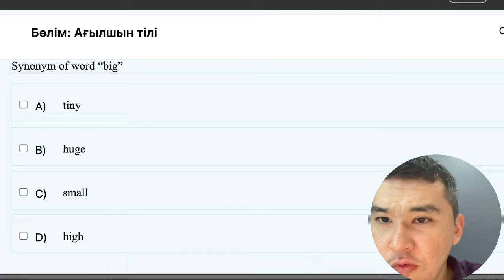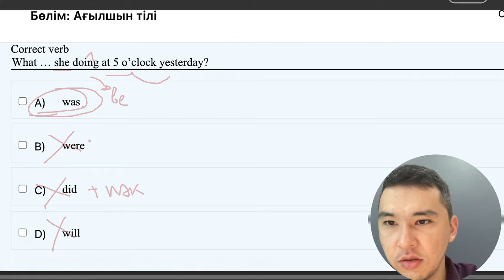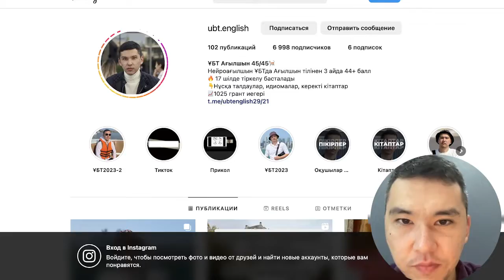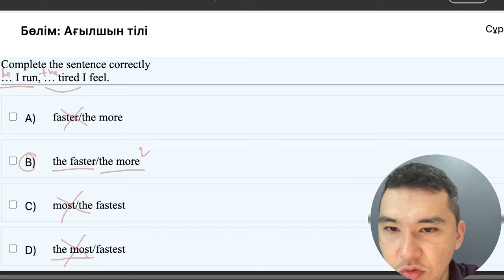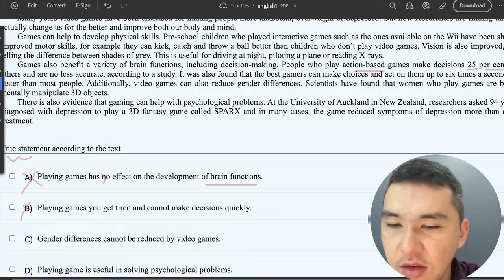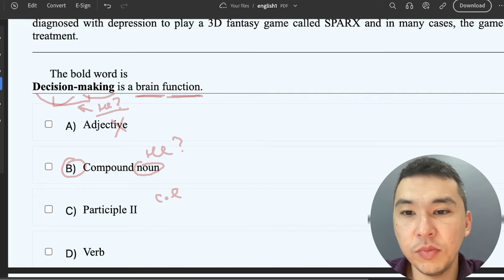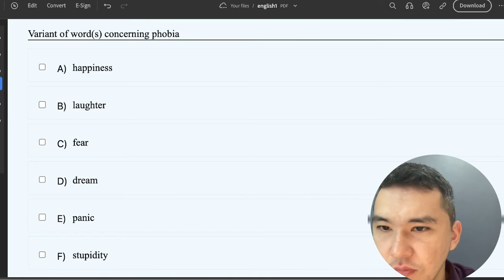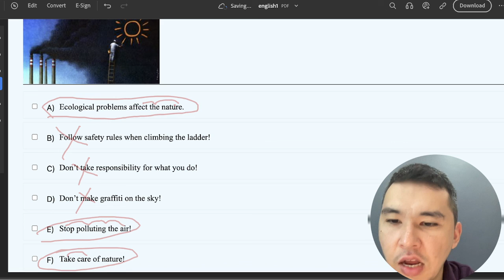ЖАҢА ФОРМАТ ҰБТ 2024 жылы / Ағылшын тілі / 1ші нұсқа